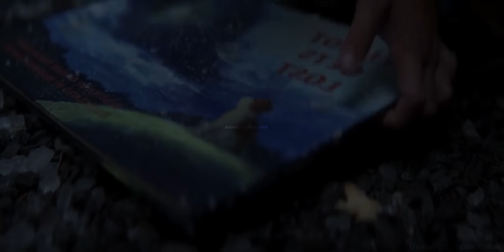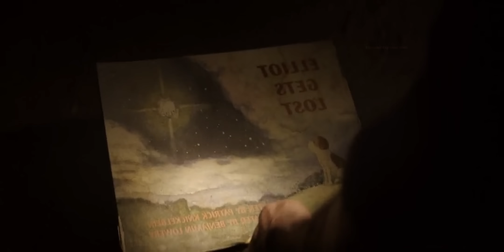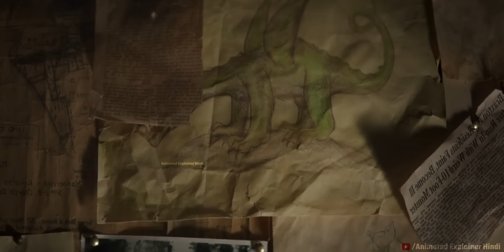After Pete Disappears From the Woods, A Ranger Travels with Grace to Find his Friend The Dragon.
Pete's Dragon (2016) Movie Explained in Hindi | Animated Advanture film Summarized in हिन्दी/اردو | Rohit Nagar

Storyline :-
Mr. Meacham (Robert Redford), a woodcarver, delights local children with stories of a mysterious dragon that lives deep in the woods of the Pacific Northwest. His daughter Grace (Bryce Dallas Howard) believes these are just tall tales, until she meets Pete (Oakes Fegley), a 10-year-old orphan who says he lives in the woods with a giant, friendly dragon. With help from a young girl named Natalie (Oona Laurence), Grace sets out to investigate if this fantastic claim can be true.
1. This video is also for teaching purposes.
2. I only used bits and pieces of videos to get the point across where necessary.
3. It is not transformative in nature.
4. This video has no negative impact on the original works {It would actually be positive for them}
Credits :-
Quries :-
pete's dragon
petes dragon explained in hindi
petes dragon full movies in hindi
movie explained in hindi
dragon
petes dragon ending explained
pete's dragon trailer
new movie explained in hindi
pete's dragon movie trailer
hollywood movie explained in hindi
petes dragon movie explained in hindi
dragon movies in hindi
petes dragon in hindi
dragon movies in hindi dubbed
best dragon movies in hindi
petes dragon 2016 explained
pete's dragon movie
Ice Age: The Meltdown explained in hindi/urdu
Real Steel (2011) Film Explained in Hindi/Urdu | Real Steal Robot Boxers Summarized हिन्दी
Spiral 2021 ( Saw 9 ) Movie Explained in Hindi | Saw IX Horror/Thriller Film Summarized हिन्दी /اردو
Raya and the Last Dragon (2021) Film Explained in Hindi/Urdu Summarized हिन्दी
Onward Movie Explained in Hindi | Onward Fantasy Film Summarized हिन्दी/اردو
Spider Man Into the Spider Verse Movie Explained Hindi | Animated Action Film Summarized हिन्दी/اردو
Stand by Me Doraemon 2 Movie Story in Hindi | Doraemon (2020) Fantasy Film Review हिन्दी/اردو
Doraemon Nobita's Chronicle of the Moon Exploration (2019) Explained in Hindi
The Boss Baby 2: Family Business (2021) Film Explained in Hindi/Urdu Summarized हिन्दी
Background Music 🎶 :)